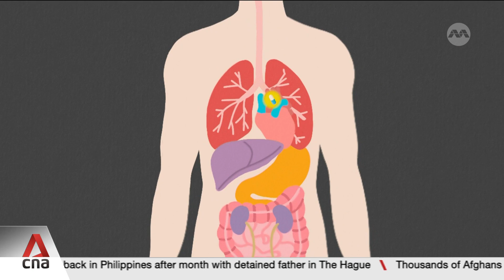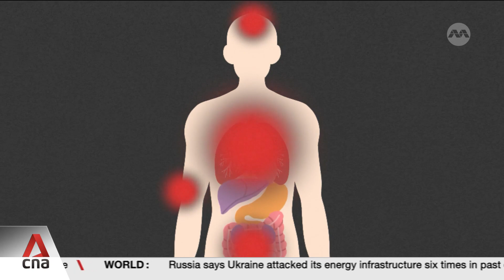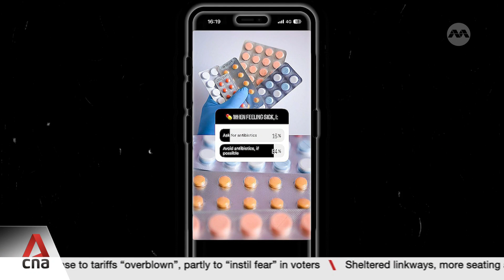CNA Explains: What are antibiotic-resistant superbugs?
Antibiotics may have saved countless lives, but overuse and misuse have led to the rise of superbugs that are bacteria-resistant to the most powerful medications. Superbugs are associated with close to five million deaths every year. It takes roughly 10 years and about US$1 billion to discover a new antibiotic. Teresa Tang reports.